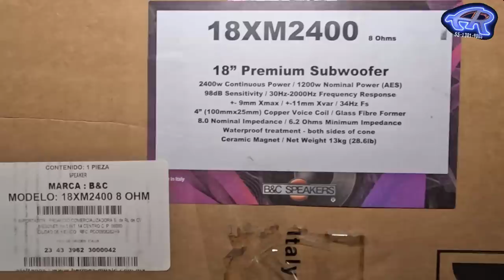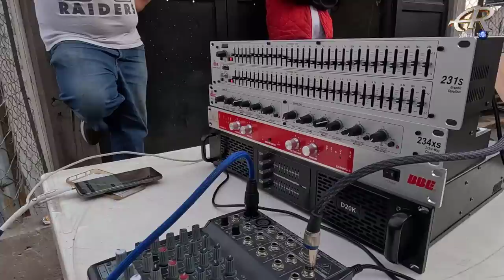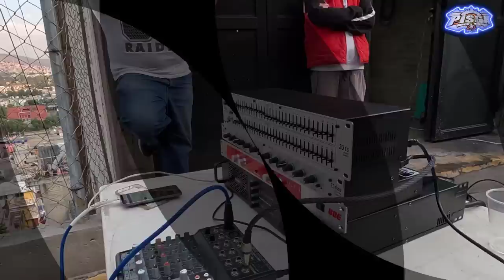SONIDO con MISTERIO😱PRIMERO COMPRA EQUIPO de AUDIO🔊antes de PONER NOMBRE EL SONIDO que NACIO GRANDE💥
💥💥💥informes dj pisga mix ventas 💥💥💥

🔥SAN LUCAS PATONI🔥

💥💥YA BAJO DE PRECIO LA CAMARA💥💥

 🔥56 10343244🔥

(chamarras,sudaderas,gorras,cubrebocas,tarjetas etc)

CONTACTO GRAFICO CRIXNEL:
CELULAR: 5566109UCn7KDW-4QEUaE3PIggDCR0A